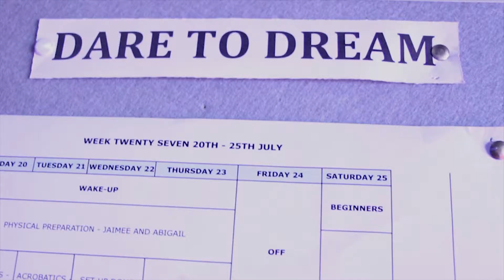Zip Zap Presents ... The Dare to Dream Programme